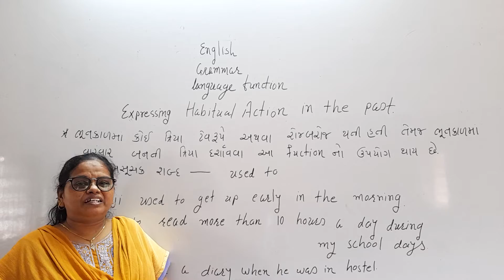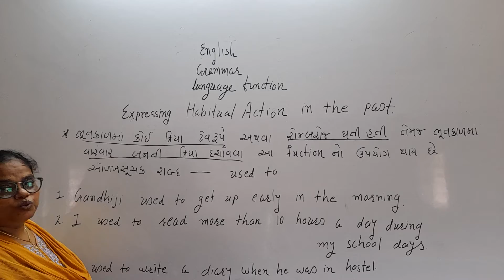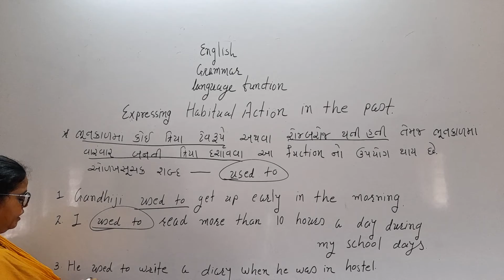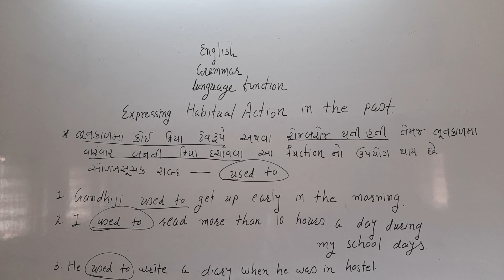Explanation of language function___ Expressing Habitual Action